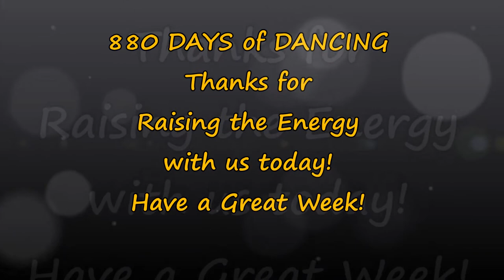Lights Out DANCE 880! DANCE EVERY DAY!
Helloooo! Happy Monday :D Thank you for joining us for DAY 880 of DANCE 365! We are dancing to Lights Out by Bill Wyman's Rhythm Kings. Hope you  DANCE along and Raise the Energy with us today!